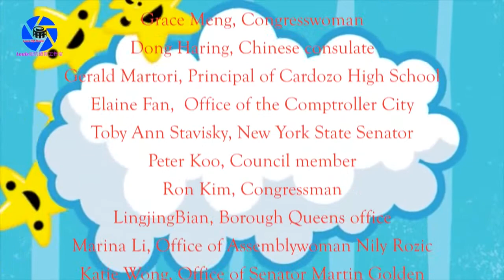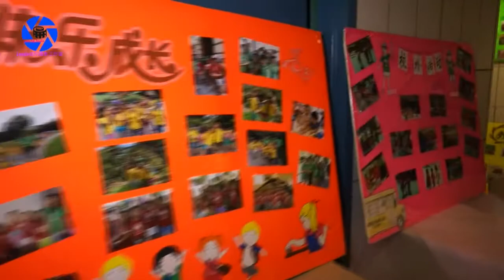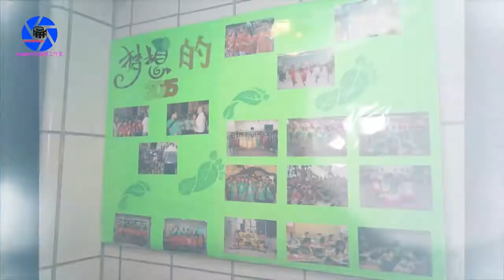微纪录片－亚洲育才2016夏令营联欢会暨毕业典礼08.19.2016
亚洲育才年度演出
Asian American Coalition for Education

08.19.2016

Benjamin N. Cardozo High School

Louis纽约摄影工作室拍摄制作